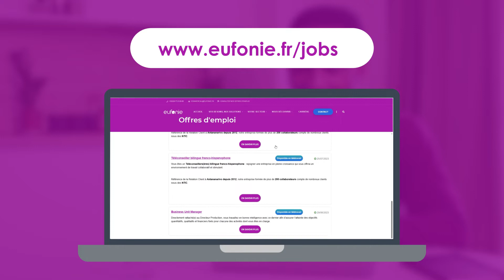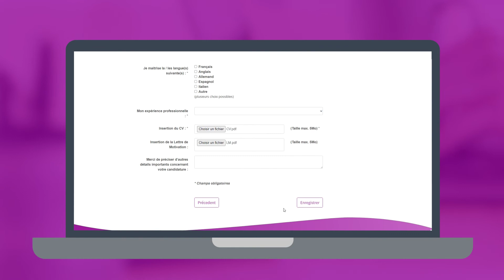Postuler chez Eufonie - Étape 1 : envoyer sa candidature en ligne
Saviez-vous qu’Eufonie - Centre de Contact recrute régulièrement ? Spécialiste en externalisation de la Relation Client et du traitement de données depuis 2012, nous offrons des emplois stables et disponibles en télétravail, à l’Ile Maurice 🇲🇺 et à Madagascar 🇲🇬

Téléopérateur, conseiller clientèle, modérateur, commercial, comptable, assistant virtuel, etc. :

🤔 Comment retrouver TOUTES nos offres d’emploi à jour ?
🧐 Peut-on avoir des détails sur un poste à pourvoir ?
🤨 Quelles sont les étapes à suivre, pour envoyer sa candidature ?

Découvrez toutes les étapes à suivre et plein d’autres astuces, dans cette vidéo !

Prêt(e)s à tenter votre chance ? RDV EXCLUSIVEMENT sur notre site 🌐